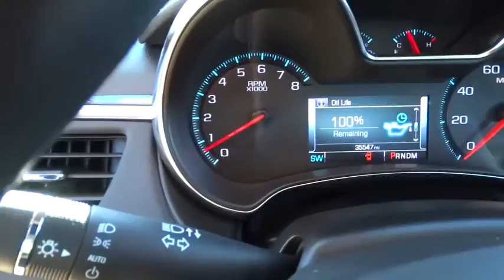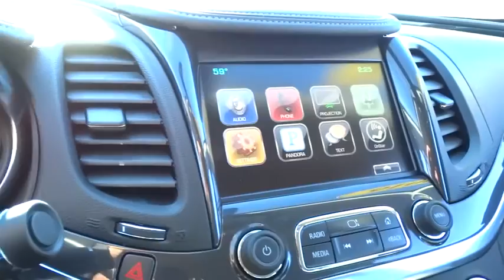2016 Chevrolet Impala Wilson, Rocky Mount, Goldsboro, Tarboro, Greenville, NC F126200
2016 Chevrolet Impala

4170 Raleigh Road Parkway West

This thing's got one owner love written all over it. Free range passengers! One of the reasons for our high customer satisfaction index is our LEE SELECT Used Vehicles program. This program combines inspection, warranty, financing, service, and value pricing for qualifying pre-owned vehicles. Only select used cars are chosen for this program and must pass a rigorous inspection in order to qualify as LEE SELECT. Purchasing a Lee Select Used Vehicle gives you even greater peace of mind that you are driving a safe and reliable vehicle. Tired of the same mundane drive? Well change up things with this gorgeous 2016 Chevrolet Impala. This fantastic Chevrolet Impala is just waiting to bring the right owner lots of joy and happiness with years of trouble-free use. Our Internet Value Pricing mission at Lee Ford Lincoln is to present value pricing to all of our customers. Pre-Owned Internet Value Pricing is achieved by polling over 20,000 pre-owned websites hourly. This ensures that every one of our customers receives real time Value Pricing on every pre-owned vehicle we sell. We don t artificially inflate our pre-owned prices in the hopes of winning a negotiating contest with our customers! We do not play pricing games. After being in business for over 60 years, we realize that Internet Value Pricing is by far the best approach for our customers.